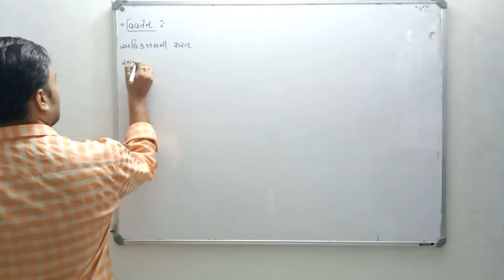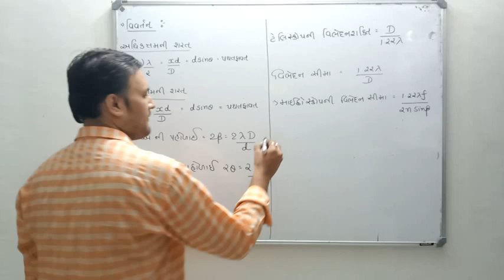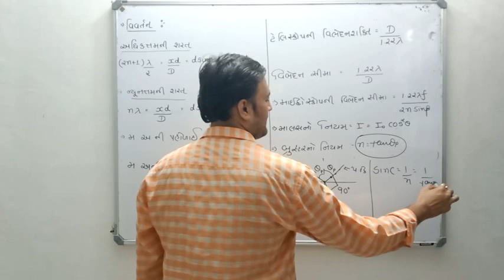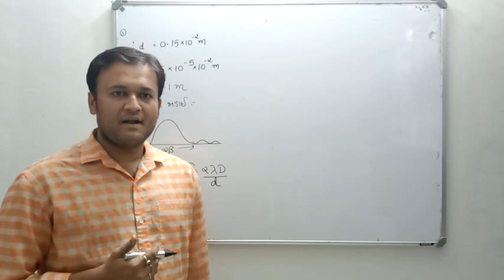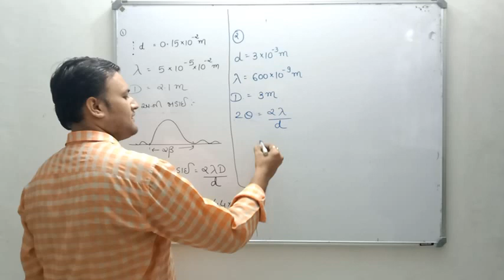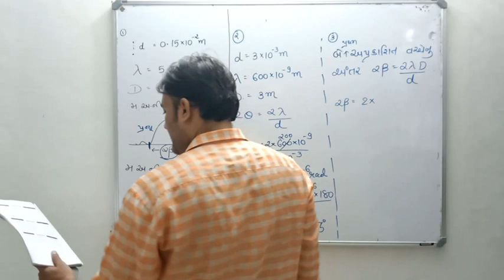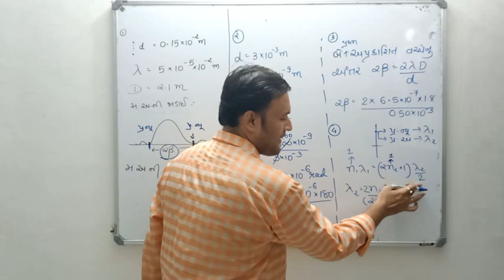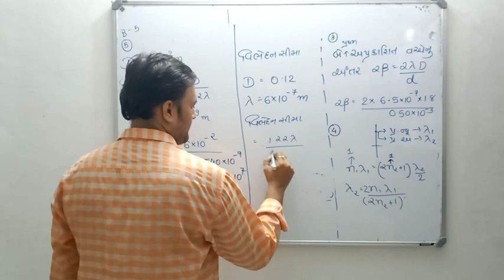Std:12#ch:10#allen beginner box:4$5#